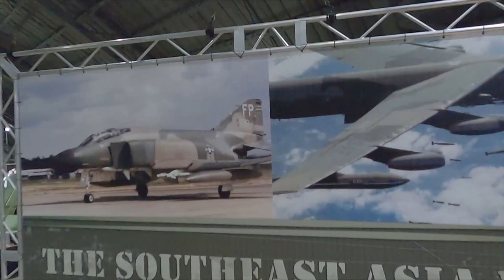Douglas A-1E Skyraider and Bernard F. Fisher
Sandy to the Rescue
Air Force Skyraiders in Southeast Asia are probably best remembered for their support of search and air rescue missions. Operating under the call sign Sandy, the A-1's ability to fly over a downed Airman for an extended period complemented its massive firepower. Whereas jet aircraft often had to leave an area for refueling or rearming, the Sandies provided nearly continuous suppressing fire until helicopters could extract downed Airmen.

The A-1E on display (S/N 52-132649) is the airplane flown by Maj. Bernard Fisher on March 10, 1966, when he rescued a fellow pilot shot down over South Vietnam. For this deed, Fisher received the Medal of Honor. The airplane, severely damaged in further combat in South Vietnam, came to the museum in 1968 for preservation.